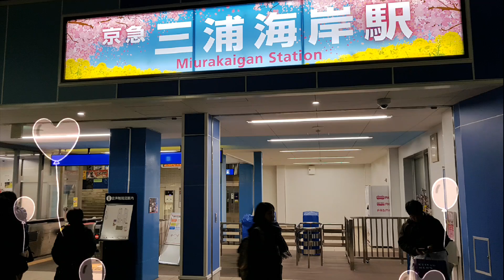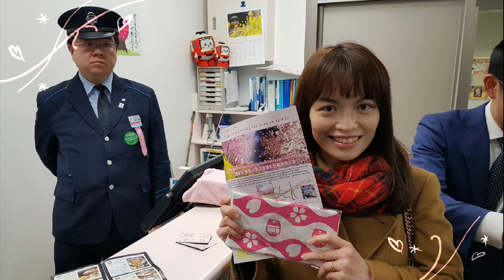三浦海岸河津櫻夜樱 with 小狸 20190302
親愛的狸妃，這是男人的承諾。

和一年前一樣的風景，因為有妳而整個鮮活了起來。